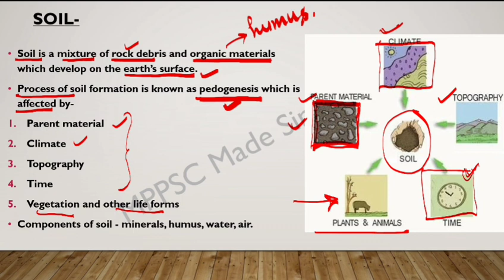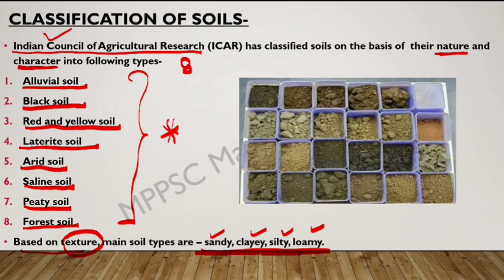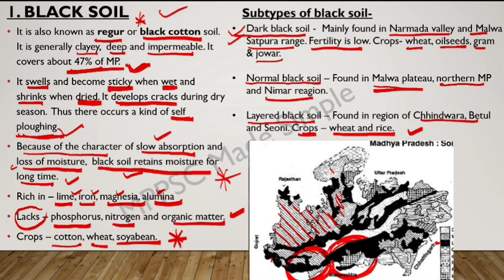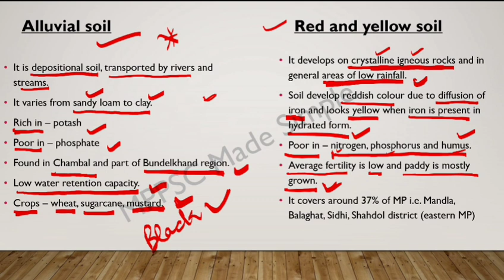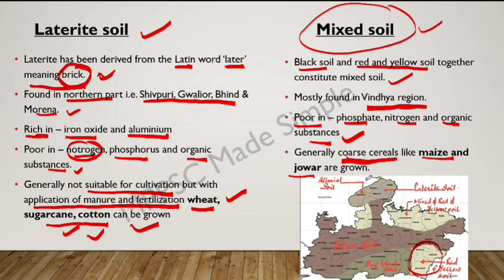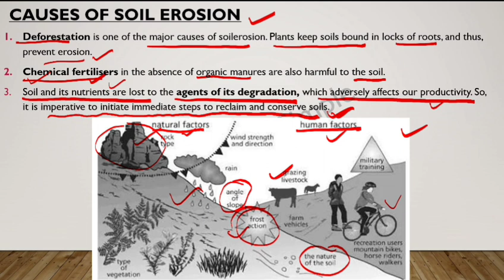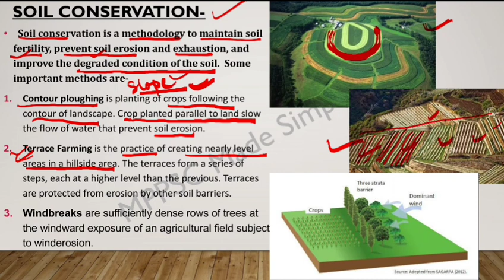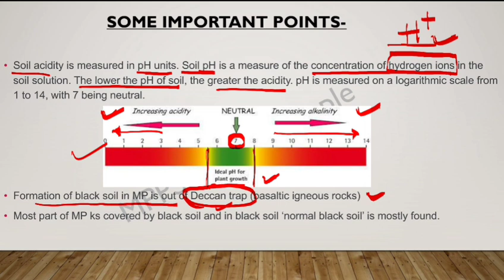MP GK- SOILS IN MP | MPPSC | MP GEOGRAPHY (LECTURE-6)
This course will help you in mppsc prelims, mains and all those examinations in which mp gk is asked.